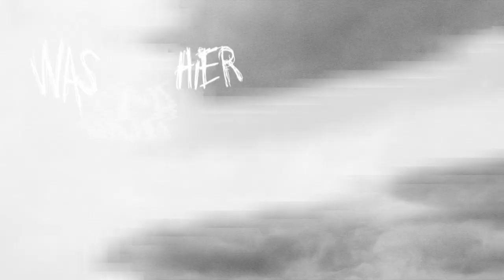Acid Head Labyrinth (Official Lyric Video)